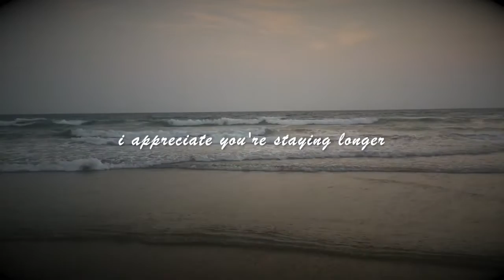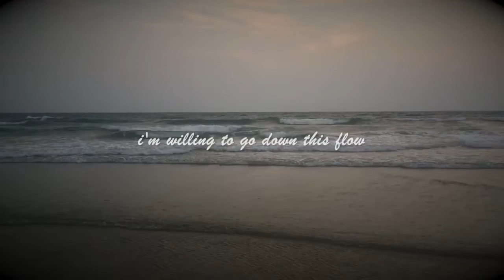Fun Band - Stranger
We are sisters based in Myanmar (Burma) creating new original music together.

We are on Facebook and Instagram.